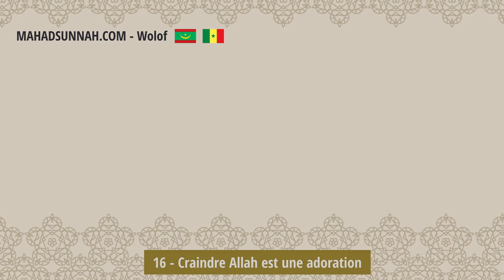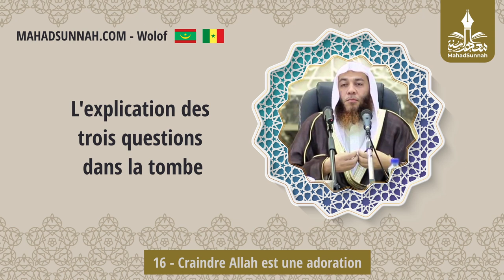16 Craindre Allah Est Une Adoration الخوف عبادة